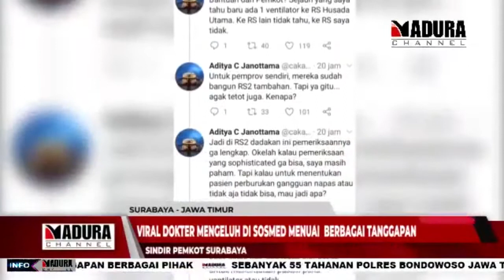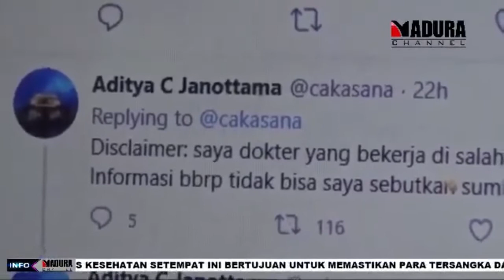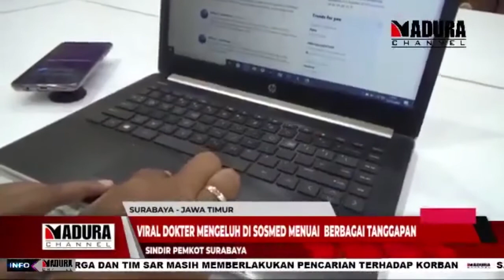SURABAYA - VIRAL DOKTER MENGELUH DI SOSMED MENUAI BERBAGAI TANGGAPAN